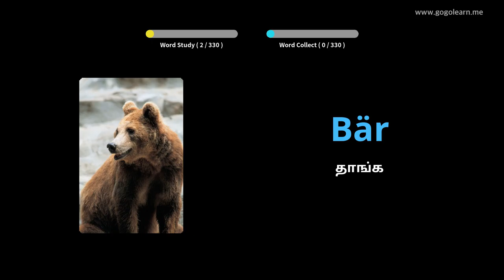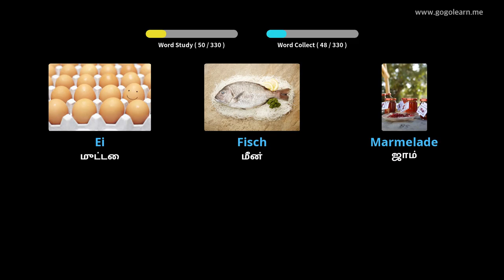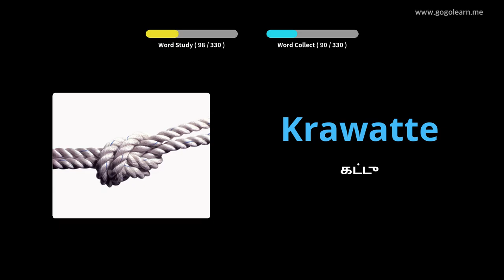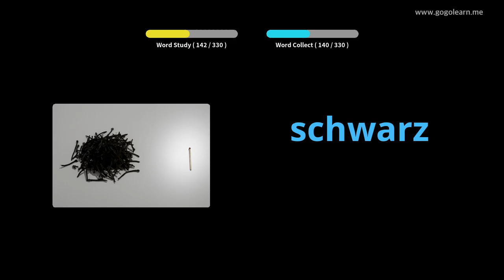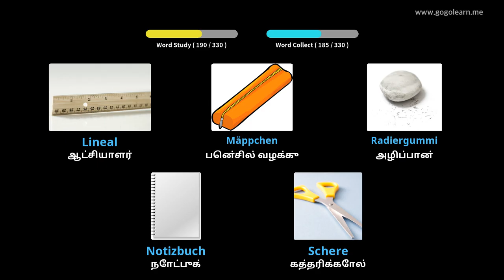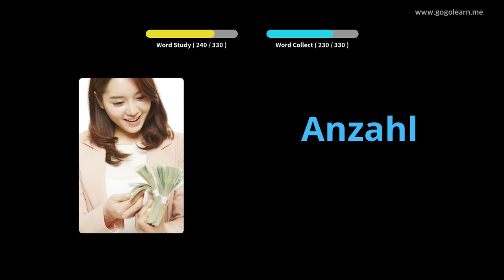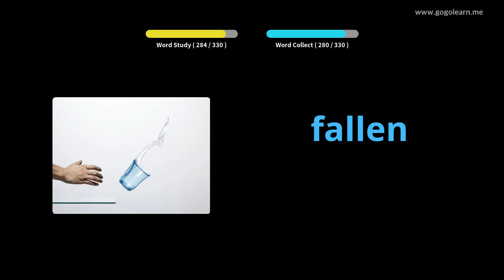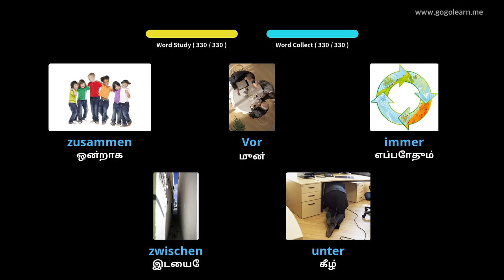வாகனம் ஓட்டும்போது ஜெர்மன் சொல்லகராதி கேட்பது |Golearn